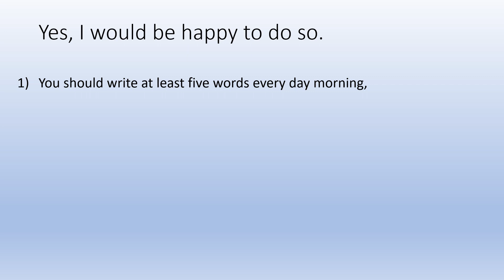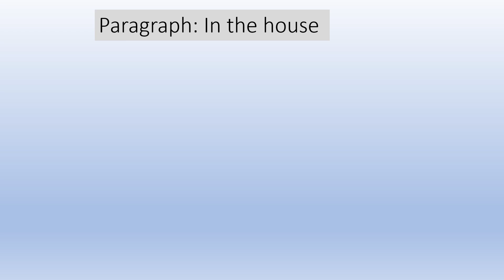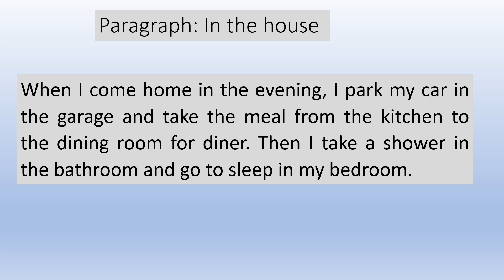Learn English with a beginner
Some pieces advice to learn English.